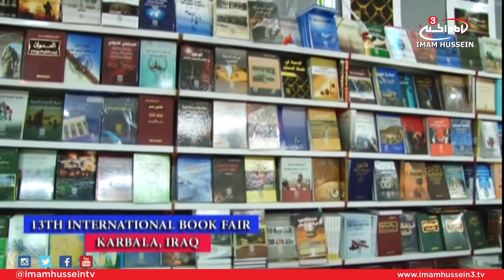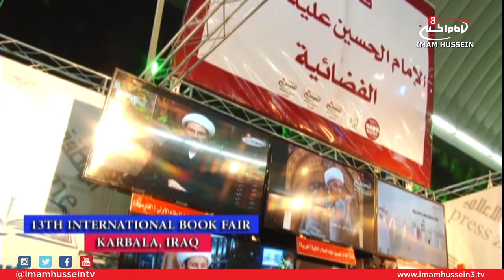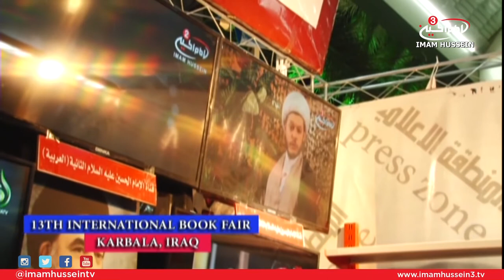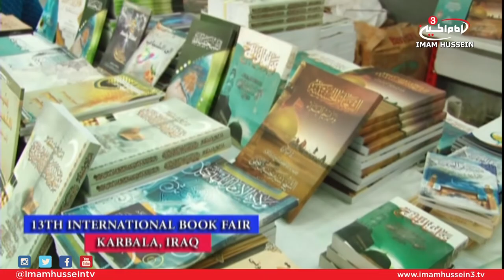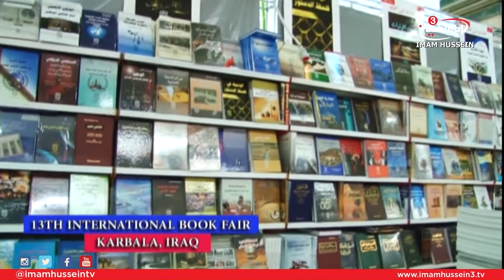Deal With It - Early Marriage With Sayid Hussein Al-Qazwini ✔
Welcome to "Deal With It," a show dedicated towards discussing and analyzing some of the most controversial topics that effect our daily lives whether positive or negative.

In this episode, Sayid Hussein Al-Qazwini discussed the pros and cons of early marriage and how millions of people are getting married at an early stage. We’re talking marriage below the age of 18 which has become a common issue in many countries.

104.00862